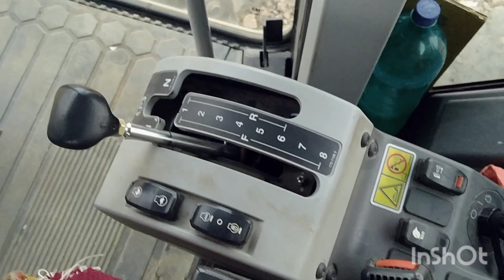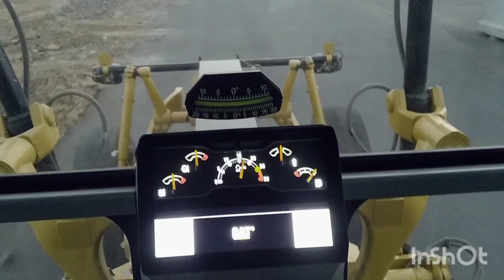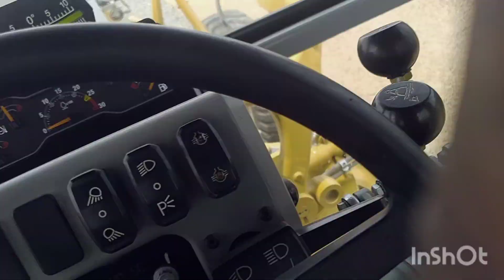How to Delhi Mumbai expressway work progress package 24 update 15